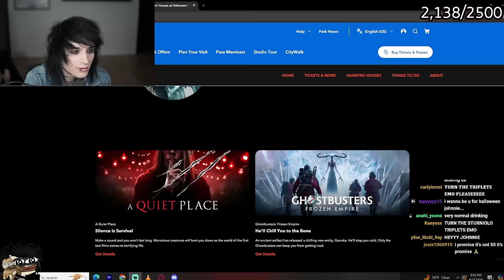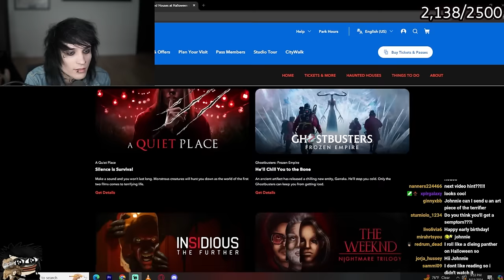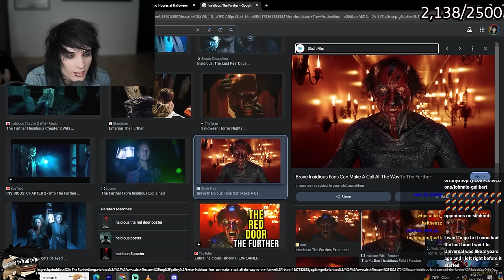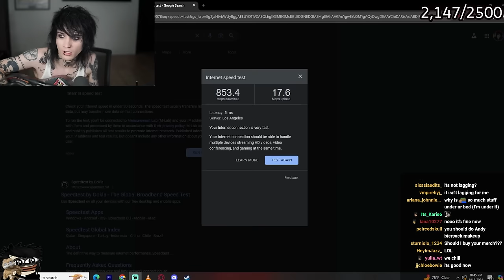I’ve lost my mind (Full Stream)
Video edited and thumbnail by Wangs